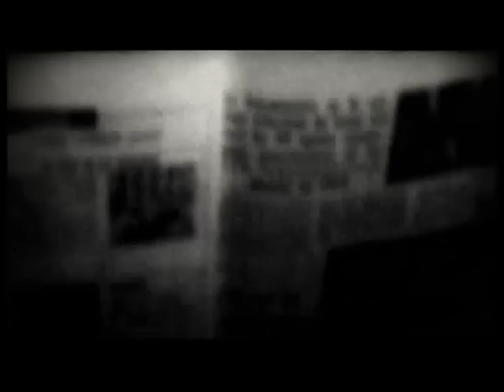GENERAL MOTORS ANTWERPEN VERKIEZING MISS BELGIE 1971